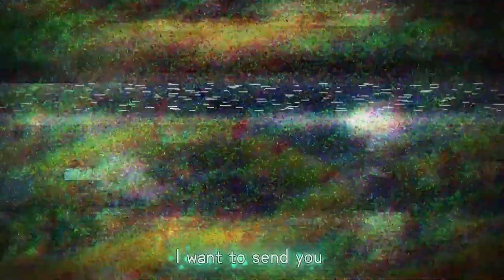void tRrLM2(); --Void Terrarium 2 - Announcement Trailer - PS4 Games